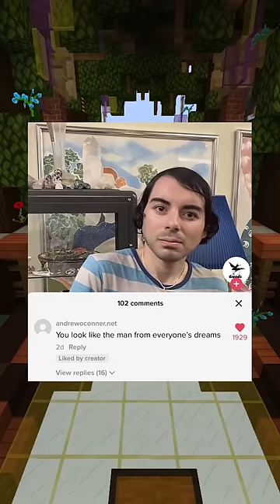Rare Insults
On today's video I read rare insults for you all to enjoy and get a good laugh out of possibly.